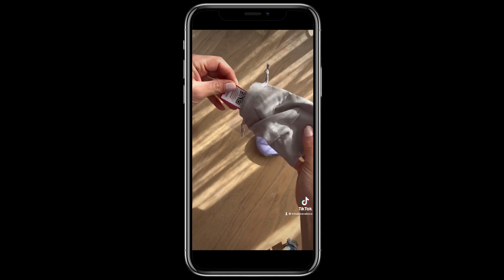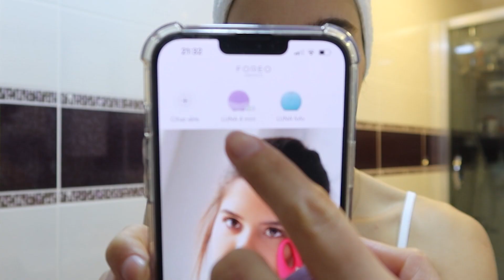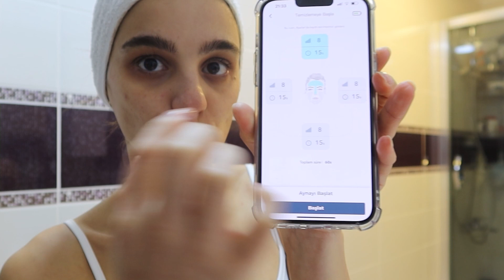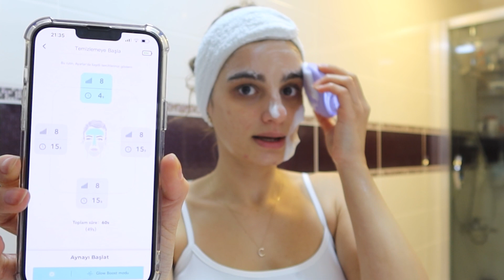YENİ ÜRÜN DENEYİMİ 🌸 FOREO LUNA 4 mini & AKŞAM CİLT BAKIM RUTİNİM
Kullandığım Cilt Bakım Ürünleri
The Body Shop Camomille Butter Papatya Özlü Temizleme Yağı
So Fly Aloe Vera Bakım Yapan Cilt Temizleme Köpüğü
So Fly Ease All Mersin Özü Cilt Bariyeri, Akne ve Pişik Solüsyonu
Weleda Skin Food Light Nemlendirici ve Besleyici Organik Bakım Kremi
Loreal Paris Revitalify Lazer Saf Retinol Gece Serumu

📲 Beni Instagram'dan ve Tik'ok'tan takip edebilirsiniz...

📩 Bana ulaşabilirsiniz...

Yeni videolarda görüşmek üzere... Keyifle ve sağlıklı kalın! ✨